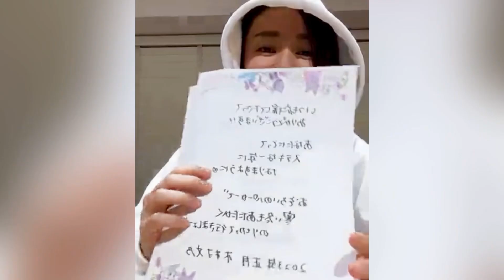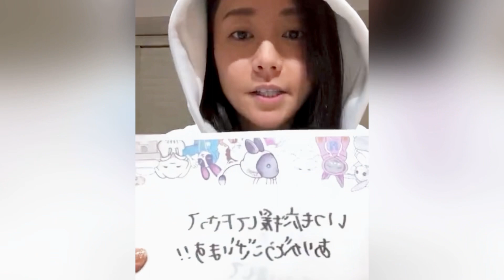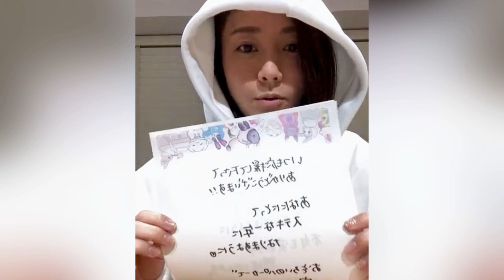Q&Aとお知らせインスタライブ2022/12/14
2310パーカー販売サイトはこちらから

こちらのパーカーはペットボトル30本分を使用されて作られた糸で作られているのでとってもエコなんですよ☆

購入して下さった方々にランダムで封入される4種類の直筆サンキューレターですが、そのデザインをして下さった新潟県に4施設あるフジライフサポートの利用者さん達のアート展が2023年1月にあります！！
お近くの方、近々新潟に遊びに行くご予定のある方、サンキューレターのデザイン原本もあるので是非遊びにいらして下さい♪